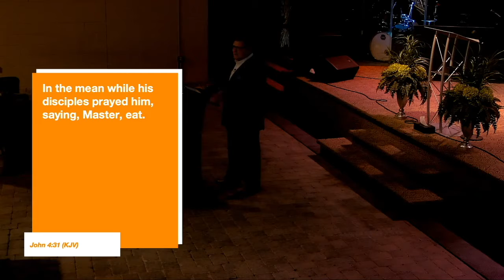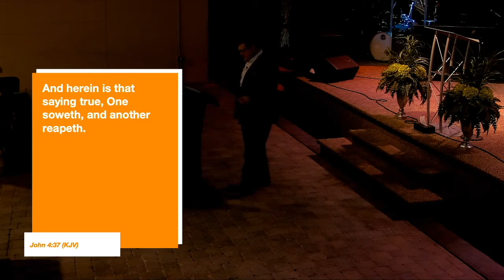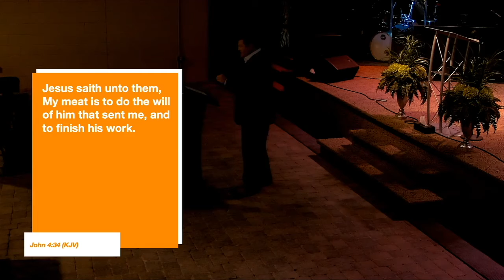"Principles of Evangelism" - Pastor Bridges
Principles of Evangelism
Pastor Philip Bridges
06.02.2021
CrossPoint Church